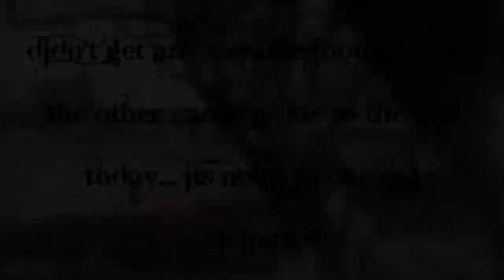last day of the ferreting season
some (poor) gopro footage from the lurcher on what will be our last day ferreting before autumn due to the number of young bunnies we encountered. Didn't manage to get any more footage as the sun had whited out the other camera leaving the footage unfit to use.